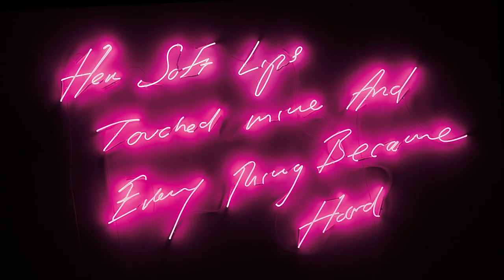20th Century & Contemporary Art | London | February 2016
Phillips presents the 20th Century & Contemporary Art Evening & Day Sales on 9 -10 February in London.